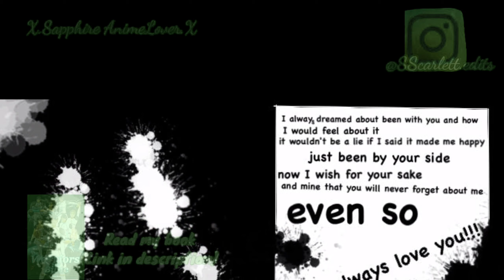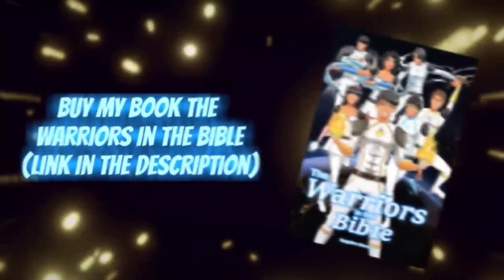SasuSaku Fan Manga/Sleeping Beauty Genjutsu Chapter 3